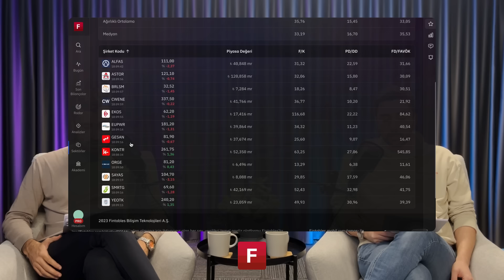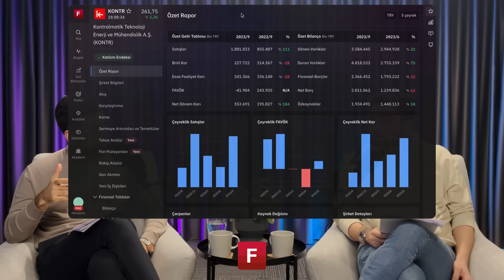Enerji Teknolojileri Şirketleri (EKOS-GESAN-KONTR-YEOTK-SMRTG) Fintables Haftalık Sohbetler #22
Serkan Fırtına ve Ali Cenk Gözen "Fintables Haftalık Sohbetler" programında enerji teknolojileri sektöründe yer alan 5 şirketi değerlendirdi. İyi seyirler.

00:00 Haftalık Özet
00:54 EKOS
03:53 GESAN
06:11 KONTR
15:01 YEOTK
19:05 SMRTG
22:00 Kapanış